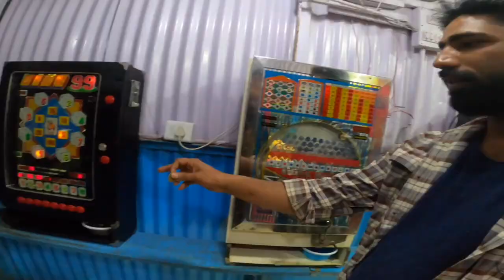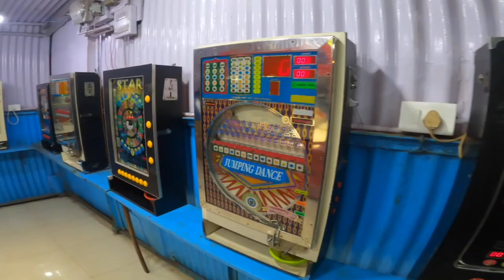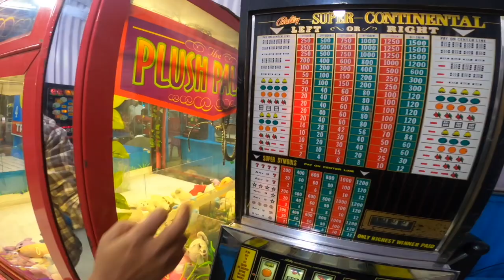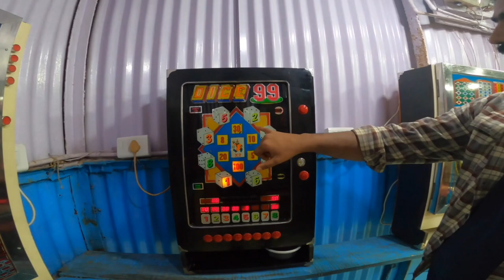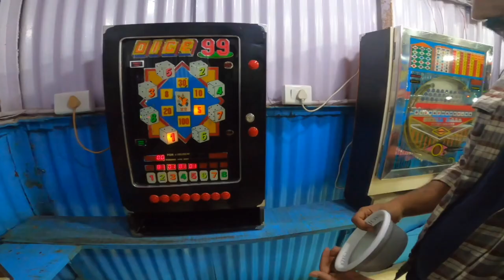S1 || E14 : Venna Lake(Night view), Games - Mahaballeshwar || Solo Ride || Maharashtra | Pune.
Venna Lake is one of the tourist attractions of Mahabaleshwar in Maharashtra state in India. The lake was constructed by Shri Appasaheb Maharaj, who was Raja (King) of Satara in 1842.
The lake is surrounded by trees. Tourists can enjoy a boat ride over the lake or a horse ride next to the lake. A number of small eateries line the banks of the lake.

Let's go for a night walk through the banks😍

Do watch the video and leave your feedback in the comment 📦 below.

My Full Name: Rizwan Shahul Hameed

Sony RX 100 Mark vii
Go Pro 8
DJI Mavi Mini Combo: B07RHJ7H7T
Go pro Accessories(61 in 1)
GoPro Media Mod
Gopro Dual Battery Charger
IPhone XR
Gorillapod Tripod

Thank you all, for the Wonderful support!!